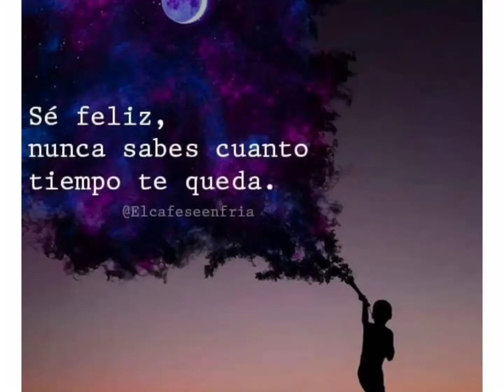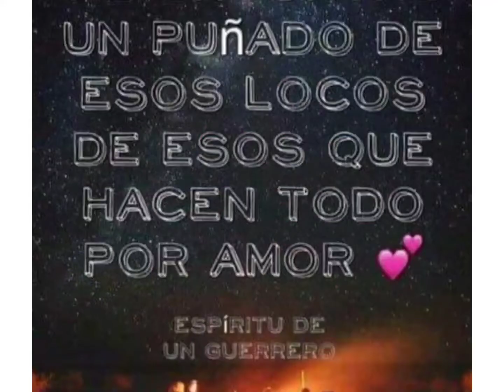Cara a cara guerreros la laguna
Una experiencia más por la gracia de Dios